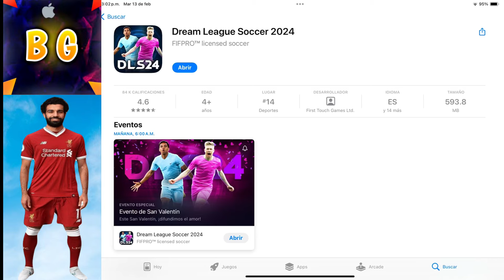FTG DICE La FECHA De La NUEVA ACTUALIZACIÓN Del DLS 2024